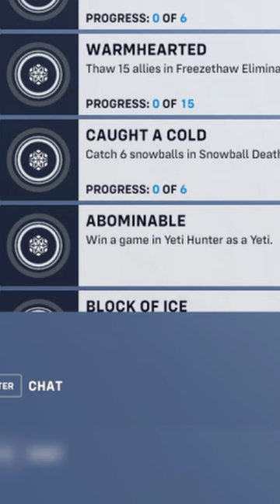When you Play the Event too Early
Hello Squackers, I'm just some guy from Philippines, who wanted to play games.

just stay low, like a Duck and like a Goose and stay Quackin.